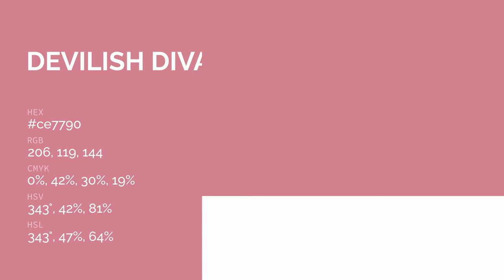Devilish Diva color ce7790 hex color - Red color - Cool color ce7790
What color is Devilish Diva ? ce7790 hex color - Red color - Cool color ce7790

Hex ce7790 Color Code is also known as Devilish Diva color.